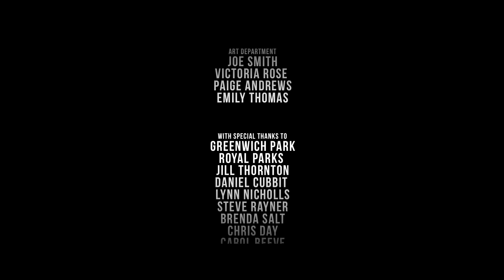Death Before Betrayal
hey everyone this is a film that I wrote for a few months ago. Please let me know what you think :)

For Those of you who dont know I actually have another channel in which I do weekly vlogs. I have recently moved to Los Angeles, CA. Please go watch my video it really means a lot that people are taking the time to  watch my videos, because I really do make an effort to make them fun and entertaining.

I heard that everyone that subscribes to my channel ends up winning the lottery the next day, i mean it was just a rumor but you never know...